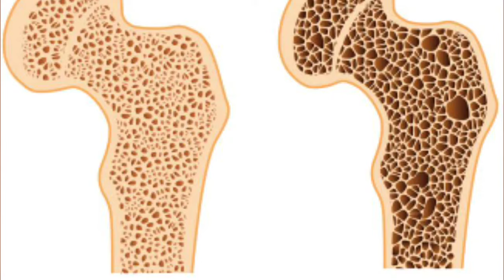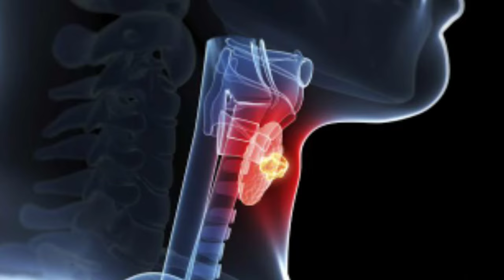থাইরয়েড এর রোগ |Thyroid problems in Bangla হাইপারথাইরয়ডিসম|কারণ, লক্ষণ, ট্রিটমেন্ট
থাইরয়েড এর রোগ|Thyroid problems in Bangla | হাইপারথাইরয়ডিসম|কারণ, লক্ষণ, ট্রিটমেন্ট|Bangla health education